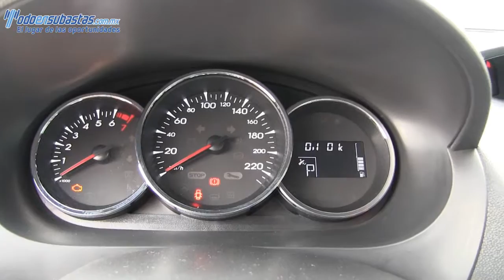264475 Renault / Fluence / 2012